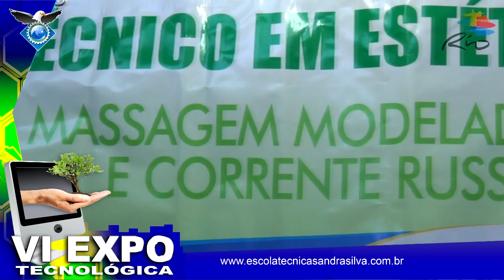Entrevista com aluna do Curso de Estética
VI Expo Tecnológica na Escola Técnica Sandra Silva.